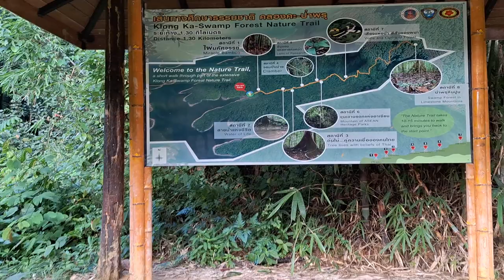Khao Sok National Park - Khlong Ka - Swamp Forest Trail